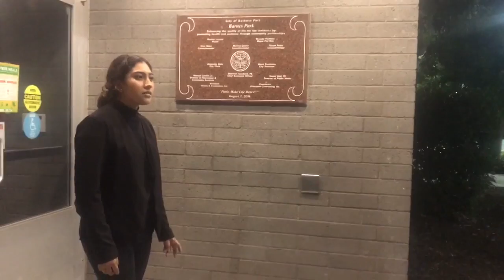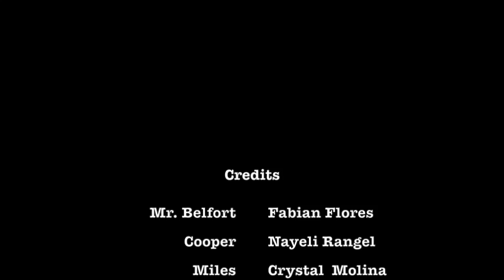Uncovering the Truth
Uncovering the Truth a short flim